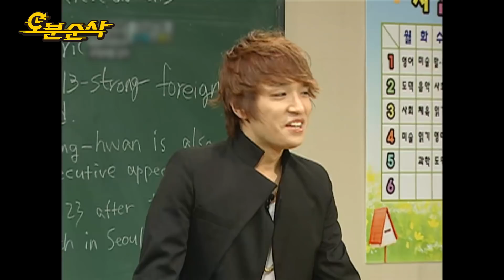'다이어트도 할 뻔 했는데↗~~?' 예나 지금이나 까리-한 에오엠쥐 래퍼 쌈디의 능글 모먼트 모음💥 | 오인분순삭⏱오분순삭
싸이먼-
싸이먼 도↗미닉-
싸이먼  디 오 엠 아-
엔아씨
오
오